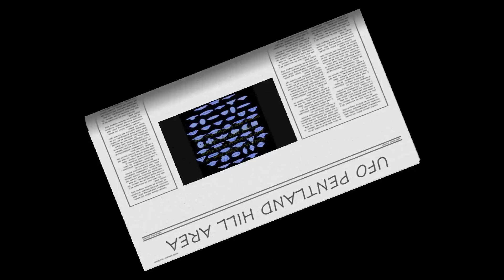ufo pentland hills scotland 17 april 2008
Filmed this ufobject from car park in loanhead at 12.45pm 17 april 2008,this ufo was moving over pentland hills area,sorry about the shaky video.